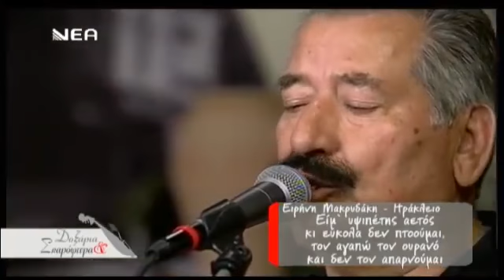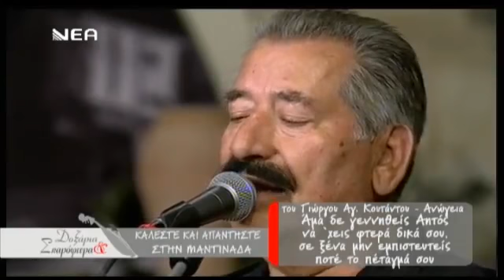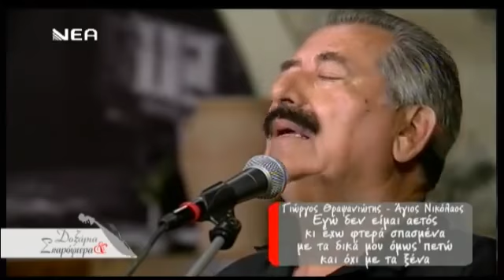ΣΥΡΤΑ ΚΛΑΔΟΥ~ΚΩΣΤΗΣ ΚΑΚΟΥΔΑΚΗΣ & ΜΑΝΩΛΗΣ ΚΑΚΛΗΣ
ΛΥΡΑ ΤΡΑΓΟΥΔΙ: ΚΑΚΟΥΔΑΚΗΣ ΚΩΣΤΑΣ
ΛΑΟΥΤΟ ΤΡΑΓΟΥΔΙ: ΜΑΝΩΛΗΣ ΚΑΚΛΗΣ
ΛΑΟΥΤΟ ΤΡΑΓΟΥΔΙ: ΣΤΕΛΙΟΣ ΣΤΑΜΑΤΟΓΙΑΝΝΑΚΗΣ
ΛΑΟΥΤΟ: ΜΑΝΩΛΗΣ ΒΕΡΔΙΝΑΚΗΣ
ΑΠΟ ΤΗΝ ΕΚΠΟΜΠΗ ΤΗΣ ΝΕΑΣ ΤΗΛΕΟΡΑΣΗΣ ''ΔΟΞΑΡΙΑ ΚΑΙ ΣΚΑΡΟΦΤΕΡΑ'' ΜΕ ΤΟΝ ΓΙΩΡΓΟ ΒΙΤΩΡΟ ΣΤΗ ΝΕΑ TV